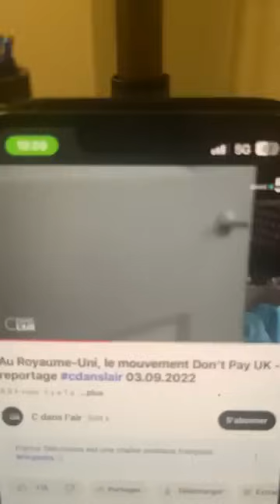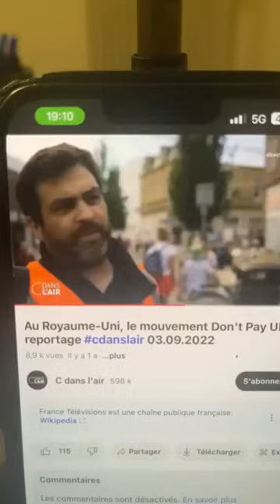🔴👉Stop à l’inflation à nous de réagir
🔴👉Stop à l’inflation à nous de réagir ( oliv oliv live du 12/12/23 )
👉👉 lien vers la pétition  httpschng.itDQDcvqHMFZ